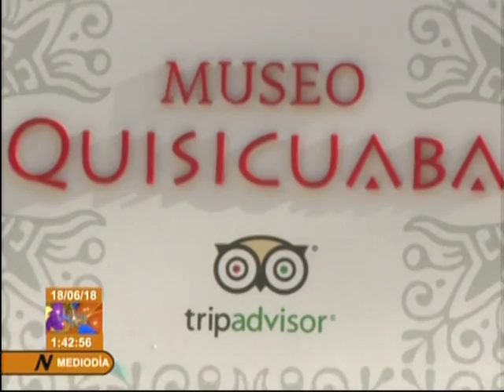Cuba - Museo Quisiquaba - En Los Sitios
♫ ♪. . . La Casa Del Rítmo y esta  reseña de un emblematico Museo enclavado en  el mismo corazon de Los Sitios  en Centro Habana, El Museo Quisiquaba, aqui veran cuanta historia ansestral guardan estas paredes... .que lo disfruten...♫ ♪ ..